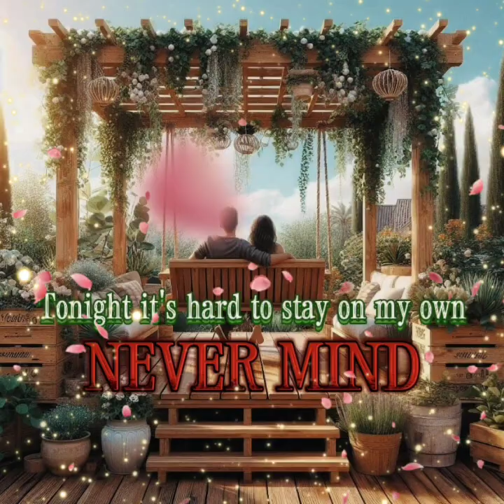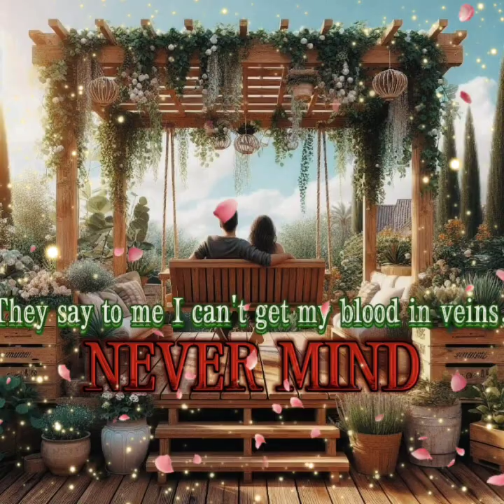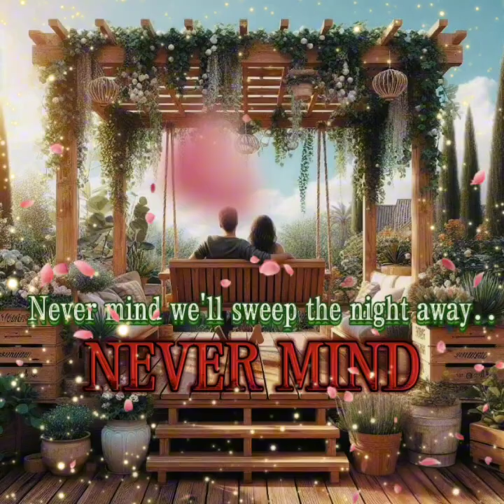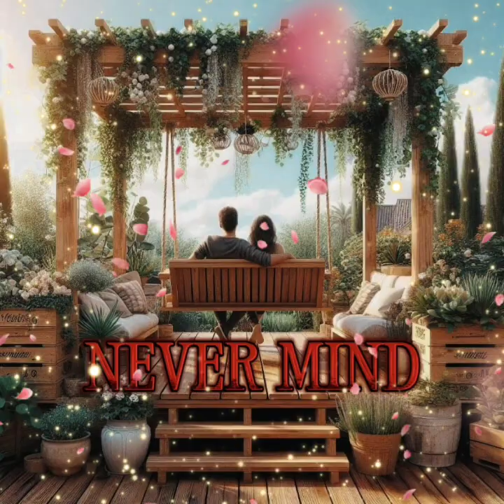NEVER MIND cover by jbcvlogtv#love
Tonight it's hard to stay on my own
I feel like taking a wall
I can stand the tricks that you play on me.
The time you first took a seat by me
You looked to me as you were a dream
And suddenly I made up my mind, oh.

Refrain:
By the look in your eyes
I knew it surprise
The times that we earned's all over
Now I'm standing along still needing someone
Who'll suddenly sweep the night away

Chorus:
Never mind her, never mind her
Never mind we'll sweep the night away

And it makes no difference to walk in a dream
'Cause probably you changed your mind
I just can't figure it out, oh.

And as minutes pass day by day
Spent searchin' for a reason you ain't gone
They say to me I can't get my blood in veins.